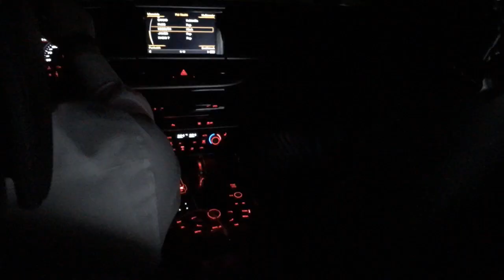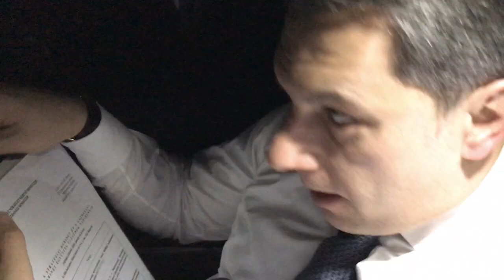Kedd - A körültekintő döntéshozatalnak vagyok a híve 2/1